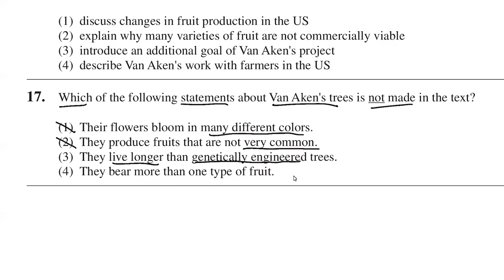בחינות המרכז הארצי - דצמבר 2021 - אנגלית 2 - שאלה 17 EZ WAY